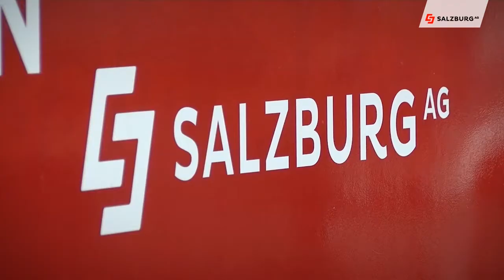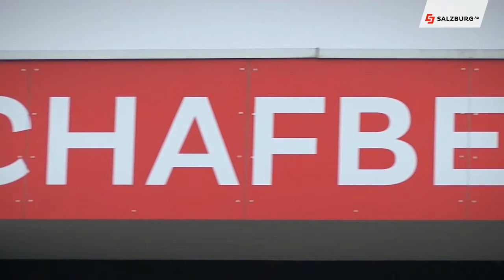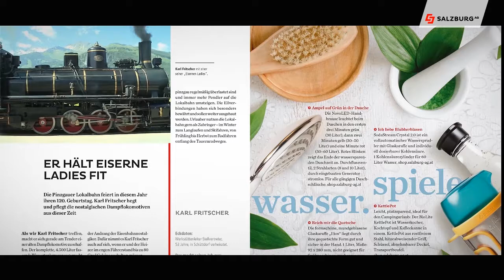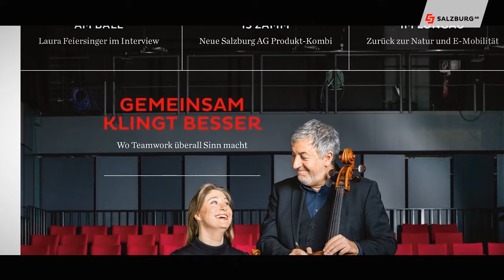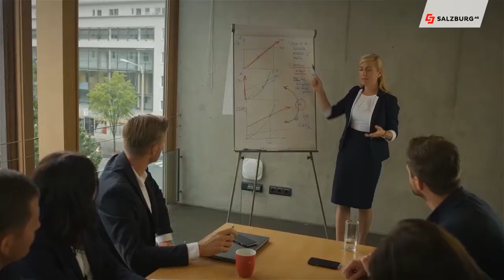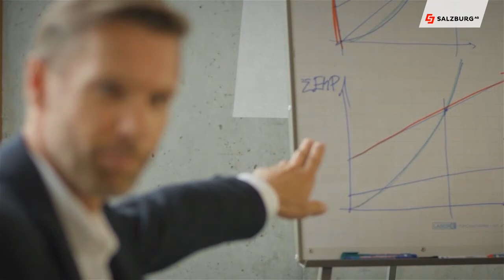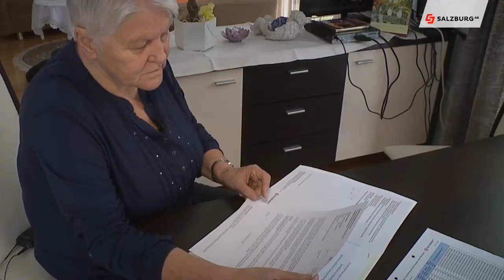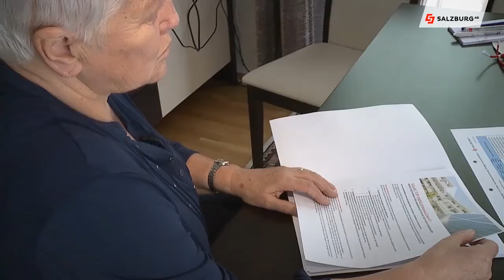Wir schicken Sie zum Wellnessen - mehr im Video HD Salzburg AG Magazin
➡ Wir schicken Sie zum Wellnessen - mehr im Video.
➡ Wo liegt die Talstation der Schafbergbahn? 🚞 Salzburg oder Oberösterreich 🤔 Die Sanierung hat begonnen.
➡ Breitband-Vollversorgung für Land und Leute.
➡ Gemeinschaftliche PV-Anlage voll im Trend.
➡ Von der HTL in die Salzburg AG.
Das und mehr im Salzburg AG Magazin, morgen auch im Kabel-TV auf Programmplatz 9.

Chefredakteurin: Daniela Kinz
CvD: Markus Viertbauer (ST-KM)
Moderation/Sprecher: Markus Viertbauer